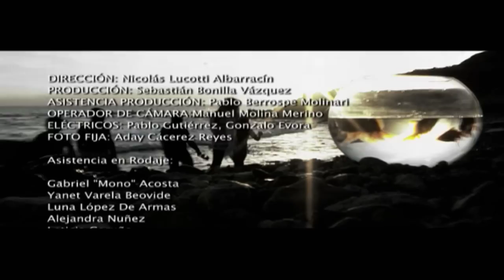JESE DIR - Videoclip La Gurisa.mp4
Videoclip del tema Jese Dir. Autor: La Gurisa. Dirección: Nicolás Lucotti Albarracín. Rodado en Gran Canaria, Playa de Las Carpinteras, 2011.